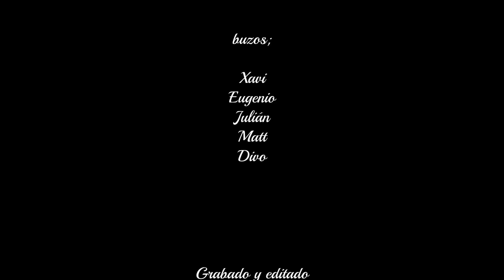Saint Prosper 25 06 19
Con el apoyo logístico de Dive Paradis Costa Brava.
Inmersión técnica -55m